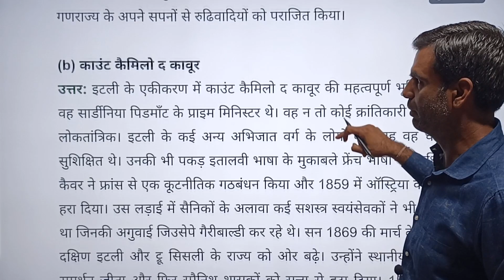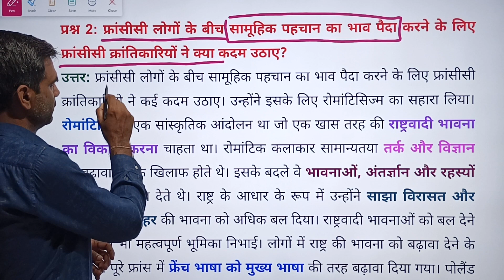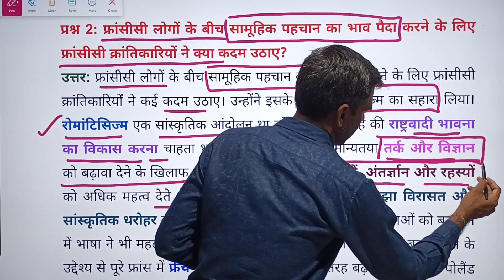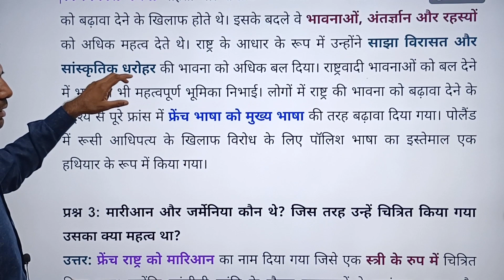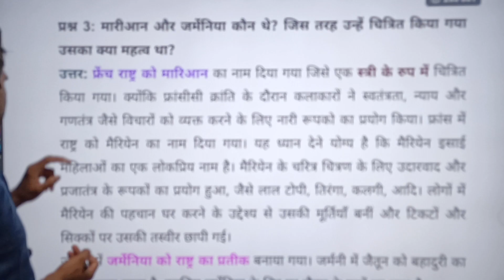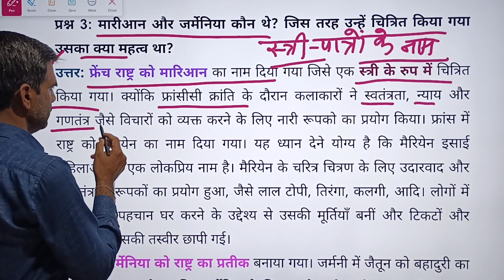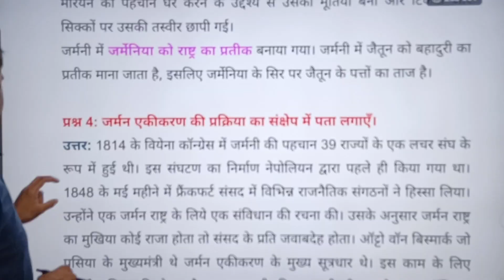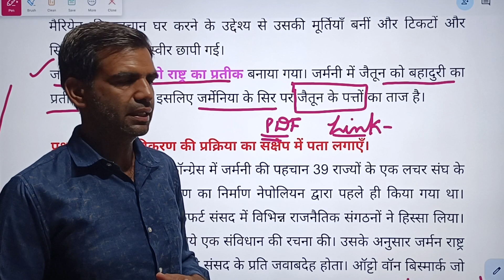यूरोप में राष्ट्रवाद का उदय Question Answer | Class 10 Social Science Ch-1 Q & A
✔️ Class: 10
✔️ Subject: Social Science
✔️ Chapter: 1
✔️ Topic Name: यूरोप में राष्ट्रवाद का उदय Question Answer
✔️ Topics Covered in This Video: यूरोप में राष्ट्रवाद का उदय Question Answer | Class 10 Social Science Ch-1 Q & A

Key Points:
यूरोप में राष्ट्रवाद का उदय Question Answer
Class 10 Social Science Ch-1 Q & A
europe me rashtravad ka uday class 10 in hindi
यूरोप में राष्ट्रवाद का उदय class 10 प्रश्न उत्तर

2. 👇Join Our Telegram Channel🔥

1) 12th Class English Flamingo